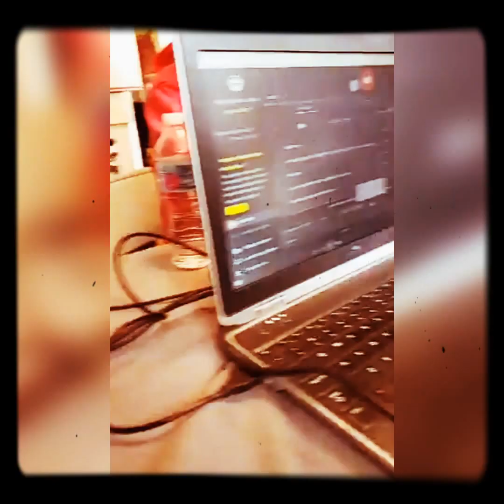Dime Davis SPITS for FREEWAY RICKY ROSS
@dimedavis_spit Dedicates a Verse from Her Song,🎶"BOSS NI66A"🎶to the LEGENDARY Freeway RICKY ROSS @freewayricky when he was in St. Louis for his BOOK SIGNING for 'The 21 KEYS of SUCCESS' ✍🏾📚 @revengeofthenerdscomics_ @bossiex618 making magic happen💫
🎧LISTEN to the FULL INTERVIEW🎧👇🏾

FACEBOOK: @Dime Davis‼ Also Like My Page @Dime Davis Presents Talk Yo SPIT
YouTube: Dime Davis Presents Talk Yo Spit